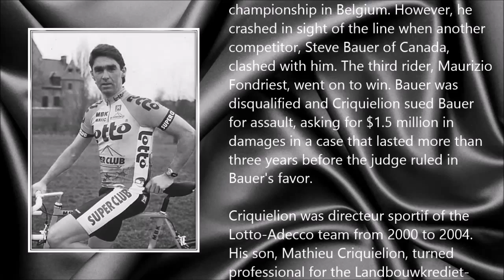Claude Criquielion ● A Simple Tribute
Claude Criquielion (11 January 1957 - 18 February 2015)